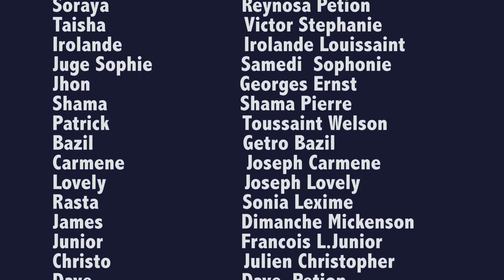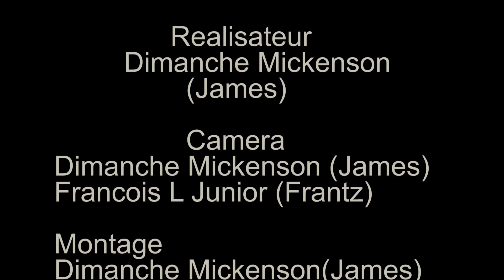Nathalie Episode 39|Dora|Dave|Soraya|Tayson|Taicha|Irolande